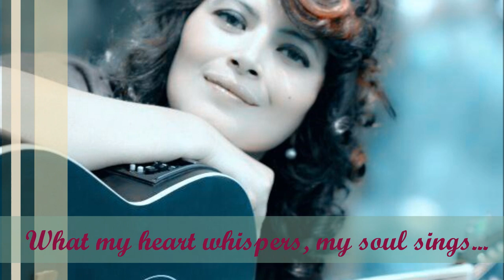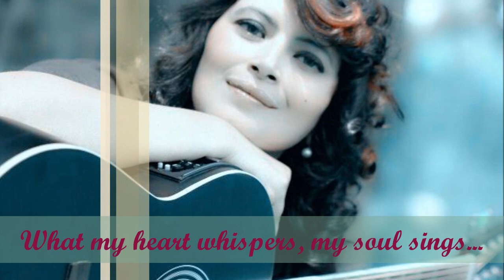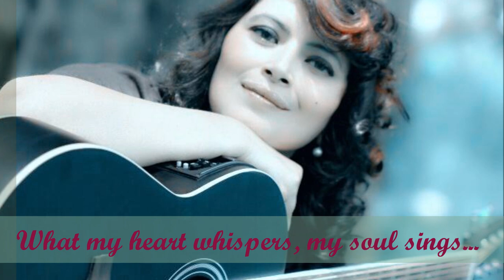Vanessa Bourne- Waltz across Texas - ( Ernest Tubb version)